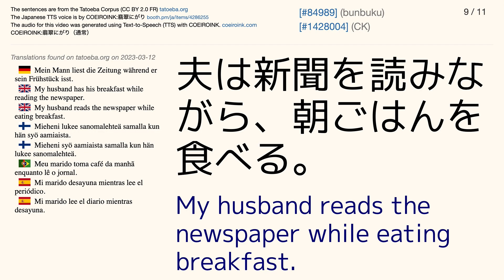COEIROINK:翡翠にがり（通常） Tatoeba Corpus Sentences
The Japanese audio is by COEIROINK:翡翠にがり（通常）

Japanese font: M+ 1p
English font: M+ 1p